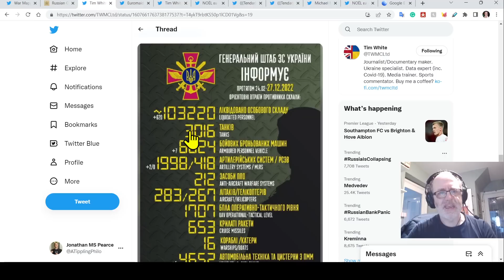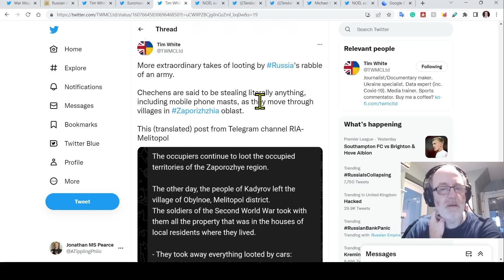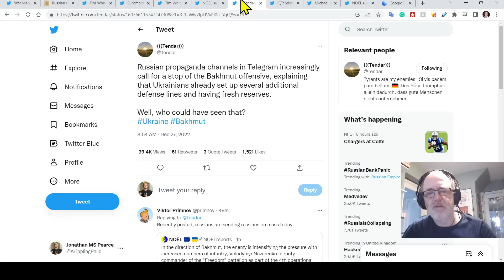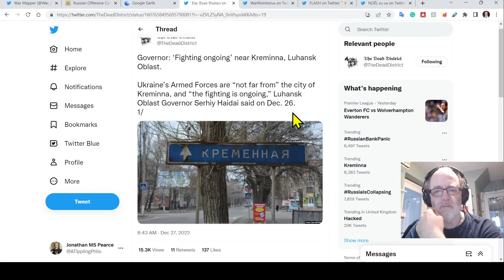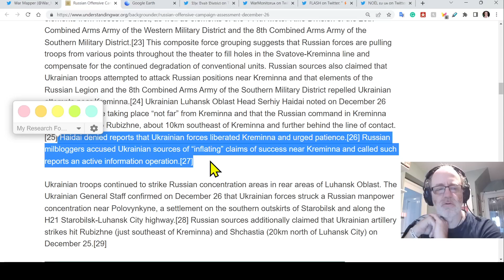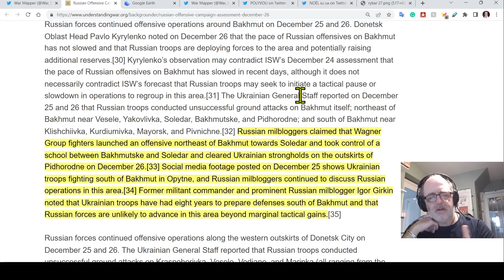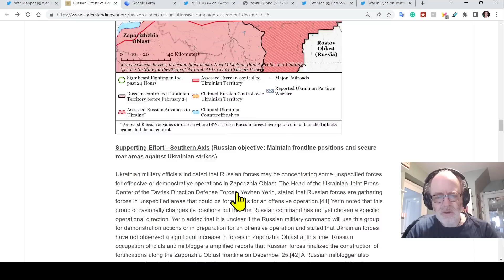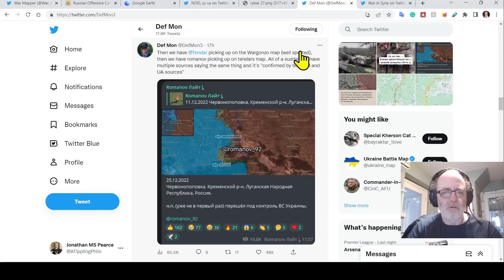Ukraine War Update (20221227): Full Frontline Update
(or use the code ATP)
0:00 Start
1:33 Overnight & other news
12:39 Kupiansk-Svatiove-Kreminna
19:19 Bakhmut
24:37 Avdivka/Marinka area
26:40 Vuhledar area/Zap/Kherson